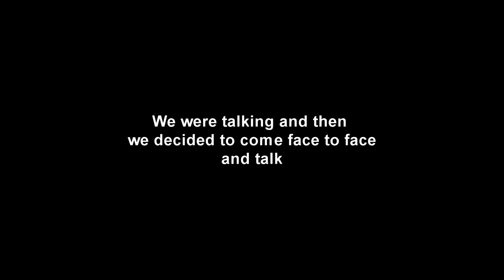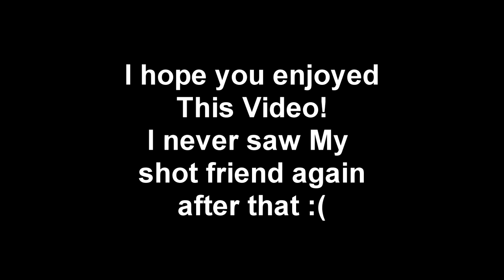DayZ | The End Of A Good Friend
This is a story of me and my friend tek who i met on dayZ and sadly did not add him on steam, he handcuffed me for his own safety and we decided to both team up together, we met up with our other great friend, MUSICIAN MAN and we all listened to music together and killed some people, then we met up with two guys and it went down, this video is in memory of Tek ill miss him very much...